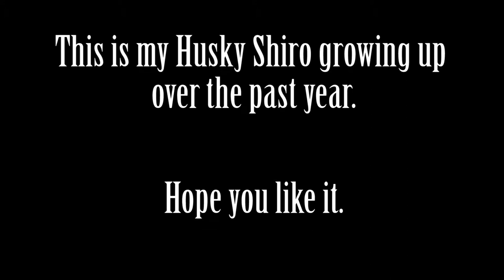Shiro Growing Up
My Siberian Husky Shiro growing up the first year of his life from a small pup to almost a full grown dog.

By: Lifehouse